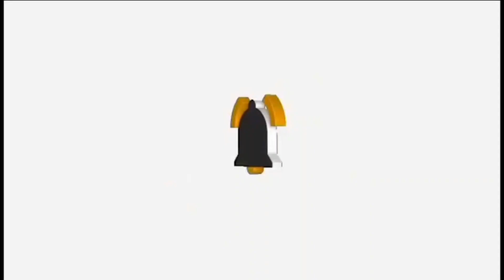#211* OFW 🇸🇬 *From Molo to Tagbak Jaro* 24 June 2023